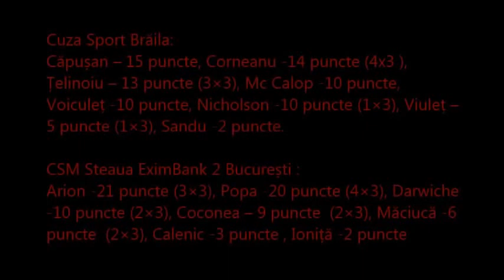Cuza Sport Brăila - CSM Steaua EximBank 2 București Liga I 2016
22 Ian. 2017, de la ora 16.00, în prezența a peste 500 de spectatori
Liga 1 la baschet masculin
Cuza Sport Brăila- CSM Steaua EximBank 2 București
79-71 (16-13, 18-11, 25-21, 20-26)